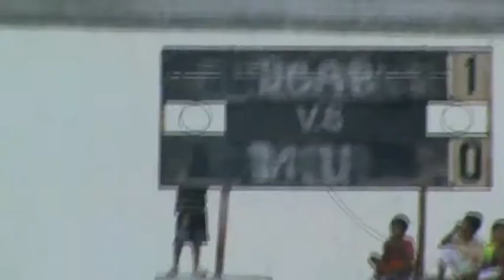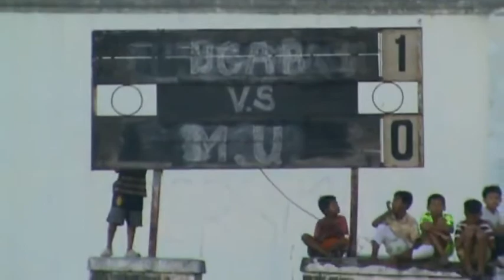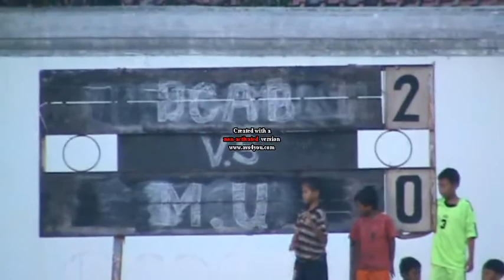wasit ngamuk pemain kena kartu merah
samid terkena kartu merah wasit saat pertandingan sepakbola piala kota tegal tahun 2012
dikarenakan tekel keras yang mengakibatkan wasit menghadiahi kartu merah.